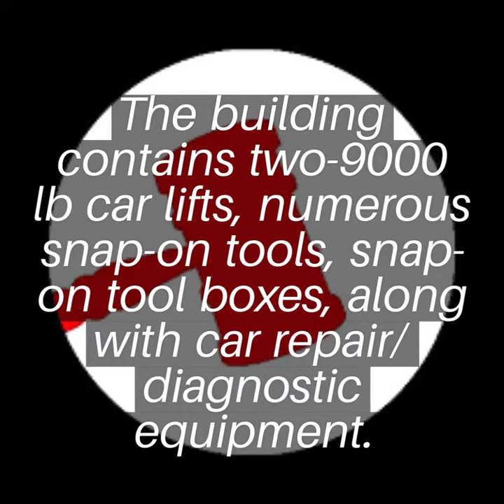5479 Illinois Street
5479 Illinois Street. Sesser, IL. Repair shop and Contents.